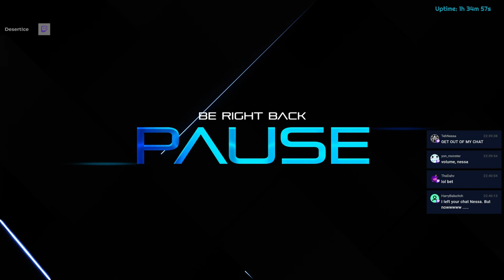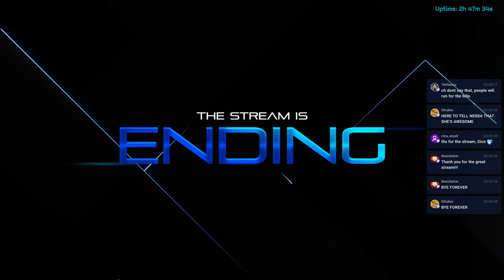Little bit of makup Stardew w/@SereGames